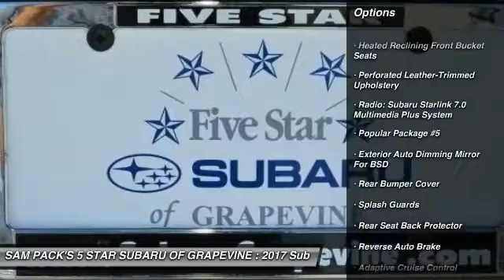2017 Subaru Outback Grapevine TX, Plano TX, Ft. Worth TX H3341525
2651 William D. Tate Ave.

Green 2017 Subaru Outback 2.5i 32/25 Highway/City MPGbrbrAwards:br  * 2017 IIHS Top Safety Pick+